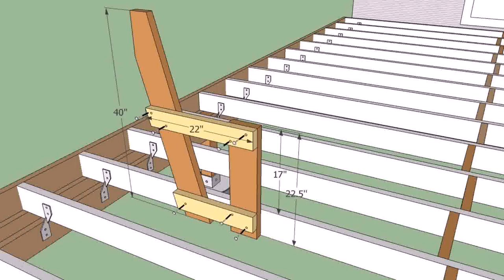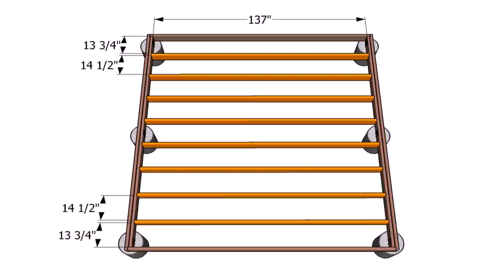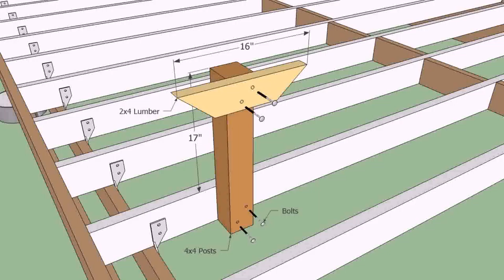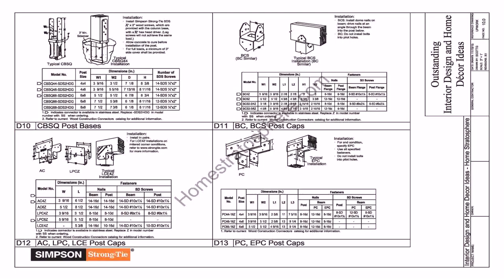Wood Patio Deck Plans - Gif Maker DaddyGif.com (see description)